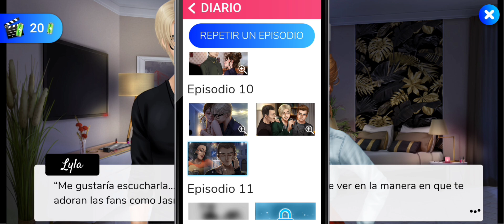El Secreto de Henri 2☆Capitulo 11-Parte 3